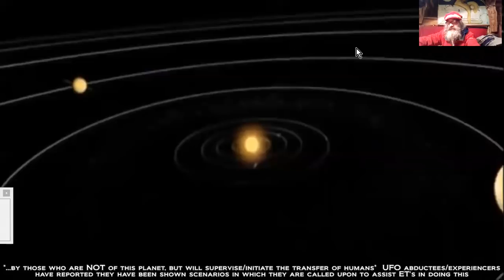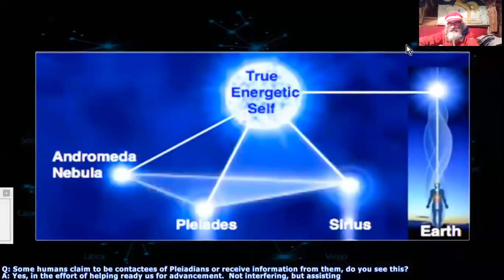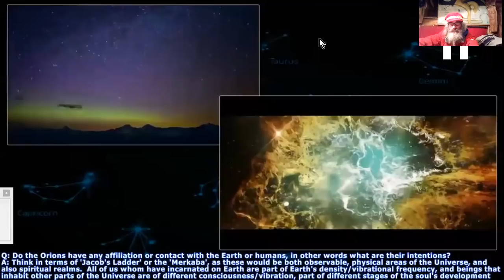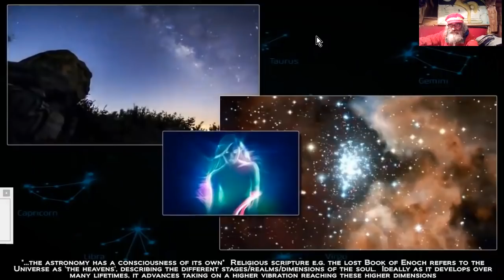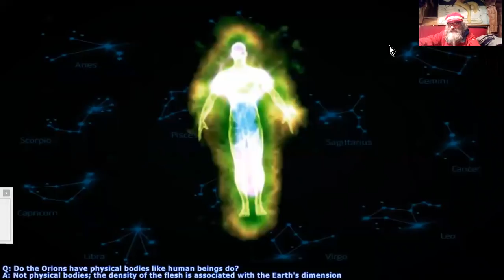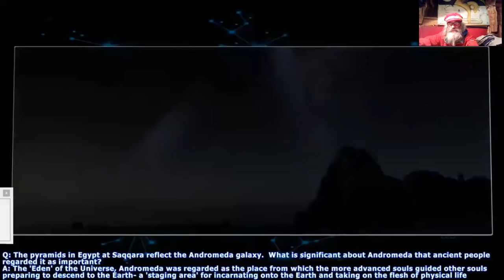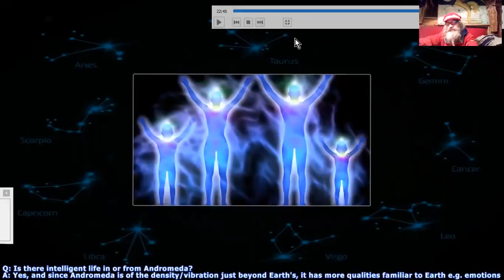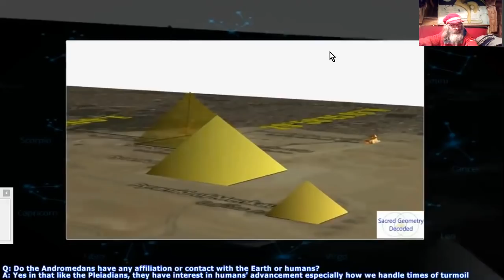ANCIENNES ARMES et VAISSEAUX ALIENS DTM J Cotrell #2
La DTM, Deep Meditative Transe, Transe Méditatoire Profonde TMP, est une relaxation profonde qui permet l'accès à des zones de consciences proches de l'AKASHA. Vidéo Partie #2
Douglas James Cottrell nous permet ainsi d'en savoir plus sur quelques sujets divers. Ici, les vaisseaux volants anciens et leurs armes de destructions massives. Puis la notion de Pleyades aux temps des Egyptiens anciens constructeurs de pyramides, et pourquoi, et ... ^^ ;-)
 La suite  donc Partie #2. :)